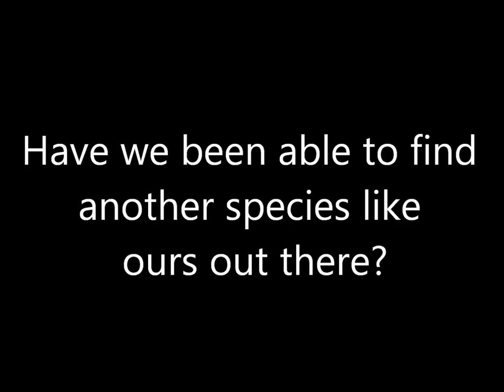James Roy Orgren - The Universe and Planets